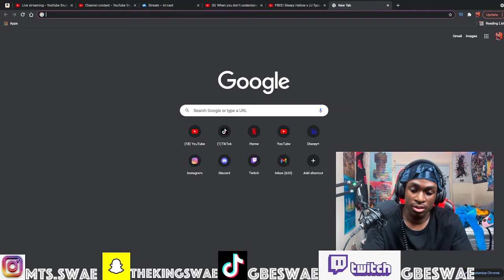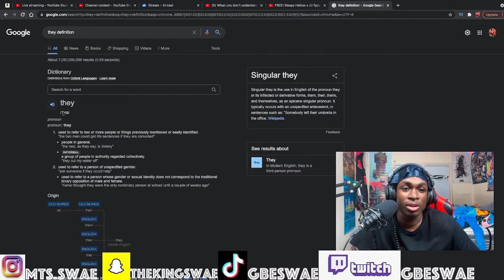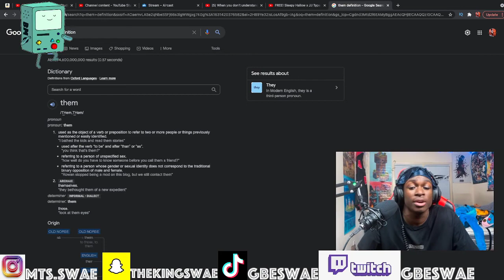When you don't understand pronouns | Tra Rags